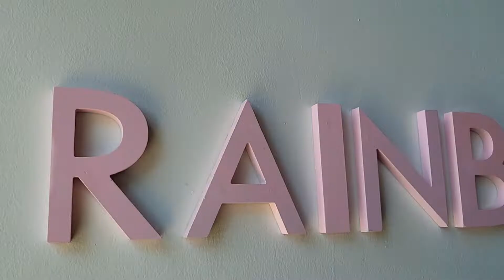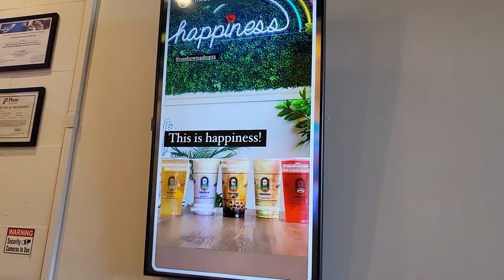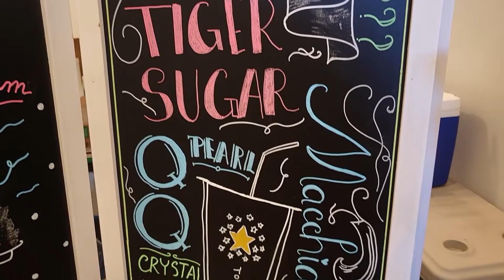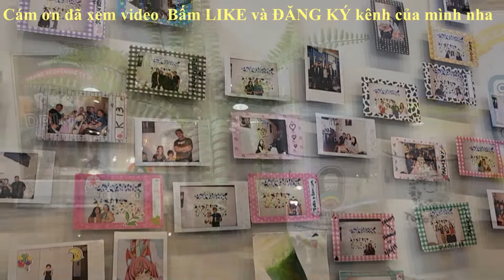Cuối tuần đến rồi đi Rainbow Teashop uống Boba thôi cả nhà ơi!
RAINBOW TEASHOP BOBA
3801 W President George Bush Hwy
Suite 116, Plano , Texas 75075